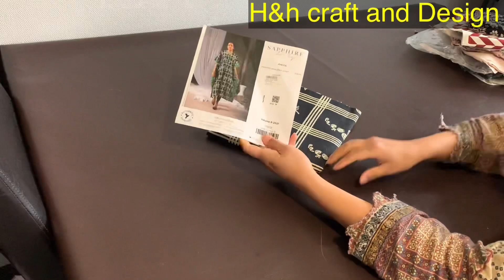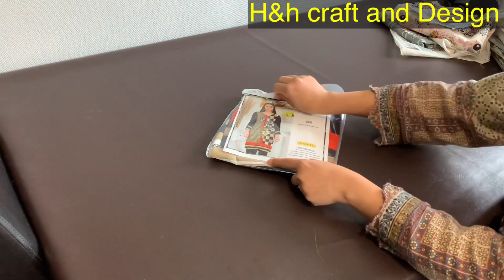Meri mother in law ki shopping 🛍 | sapphire, edendrobe shopping haul